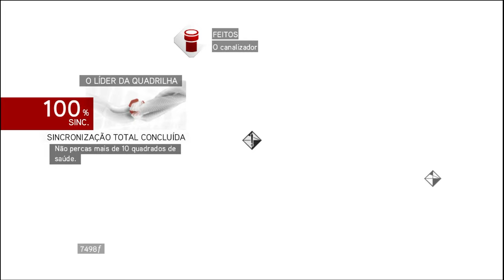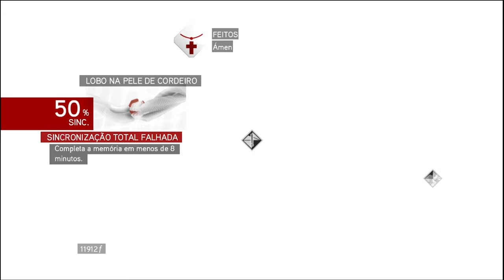ASSASSIN'S CREED: Brotherhood (Pergaminhos de Rómulo)(Gameplay em Português) #18